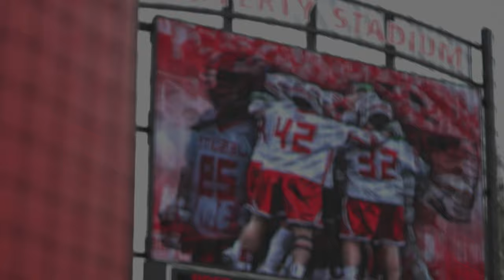BC High School (MA) vs Fairfield Prep (CT) | 2022 High School Highlights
In a matchup of Massachusetts vs Connecticut, the Boston College High School Eagles traveled to Fairfield County for a game against Fairfield Prep. Check out highlights from all of the action with Lax. com!